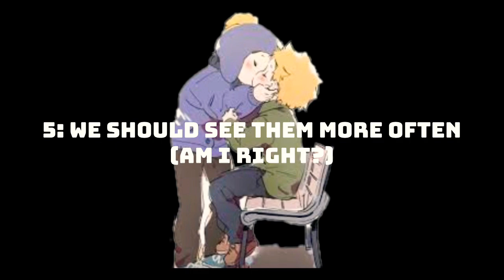July 29, 2023